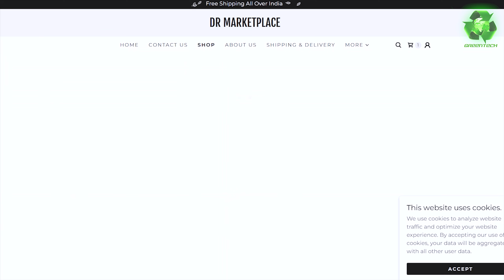Chennai Rains Flip Side in Electric Bike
Helpline numbers!☎️: .
Chennai Corporation (tree fall / water logging) - 1913 •
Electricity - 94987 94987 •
Metro Water & Sewage - 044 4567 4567 or 1916 •
Snake Rescue - 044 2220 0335 •
LPG Gas Leakage - 1906 •
Chennai Metro Rail - 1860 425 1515 •
Women Helpline - 181 | Childline - 1098 . Police - 100 | Traffic Police - 103 | Ambulance - 108 .